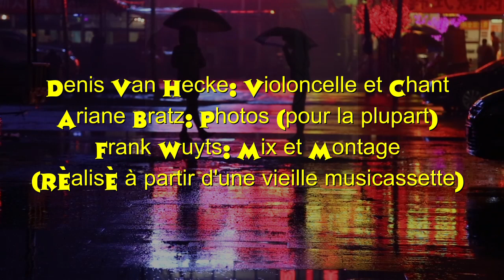Denis Van Hecke en Solo le 03/03/1988 Au Travers Bruxelles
Denis Van Hecke: Violoncelle et Chant
Ariane Bratz: Plupart des photos
Frank Wuyts: Mix et Montage Vidéo
Réalisé à partir d'une vieille musicassette